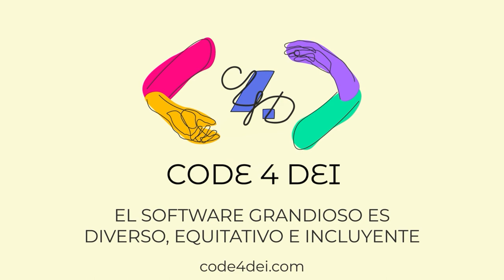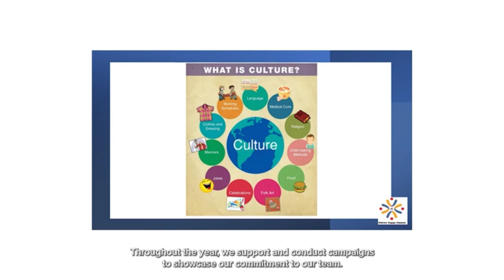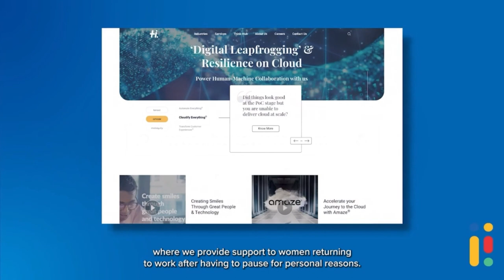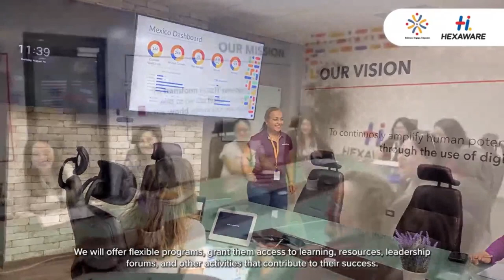Code4DEI - Igualdad de Género en Hexaware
Hexaware posee una estrategia global sobre DEI, enfocándose en la igualdad de género, estamos construyendo y trabajando todos los días en un entorno diverso, México también está alentando a todos los miembros del equipo para que esto suceda.